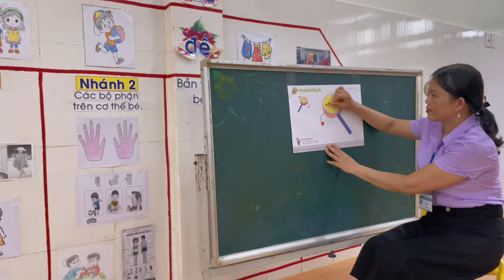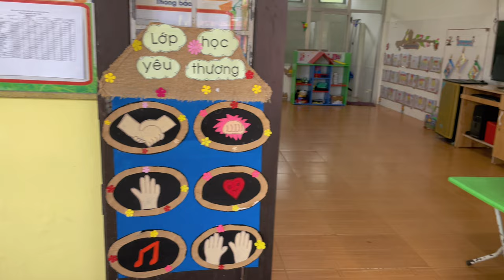🔴 Kênh YouTube : Mầm Non Hải Quy - Điểm Trường Văn Hải || Video Nô Sanh Quảng Trị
🐉 𝐍𝐎̂ 𝐒𝐀𝐍𝐇 𝐖𝐄𝐃𝐃𝐈𝐍𝐆
📍𝐀𝐝𝐝𝐫𝐞𝐬𝐬 | 1O Võ Thị Sáu, thị xã Quảng Trị